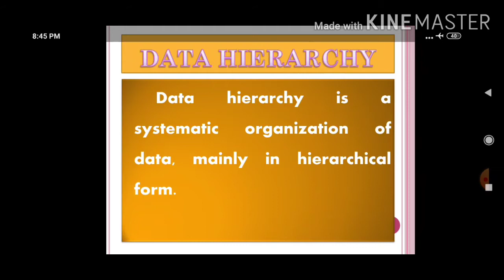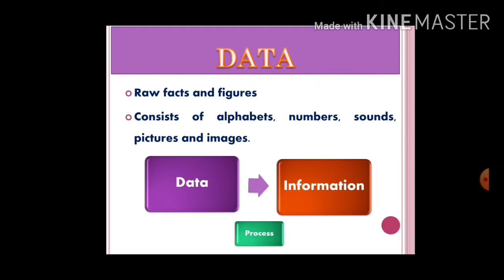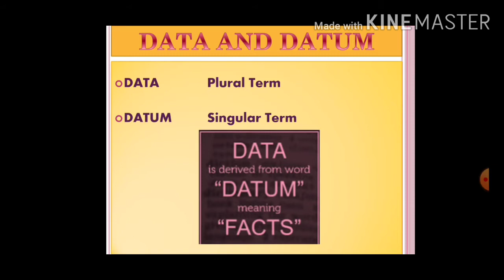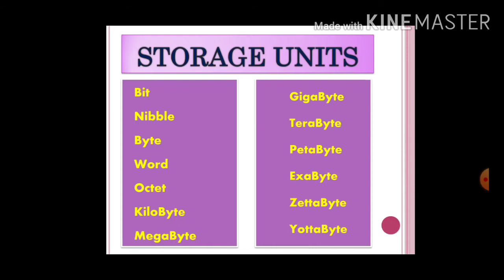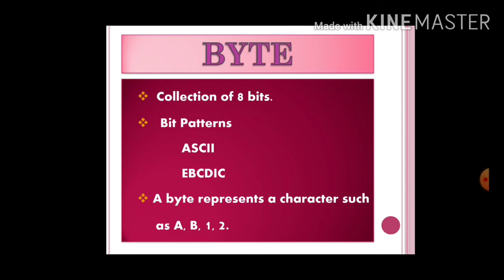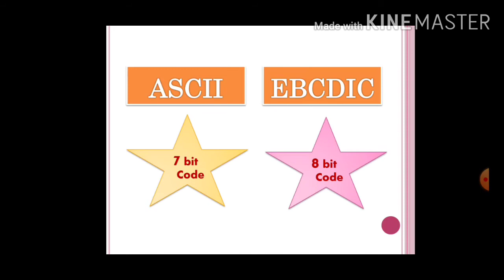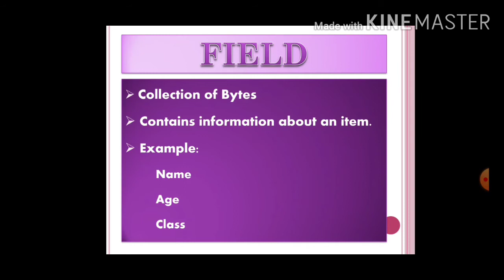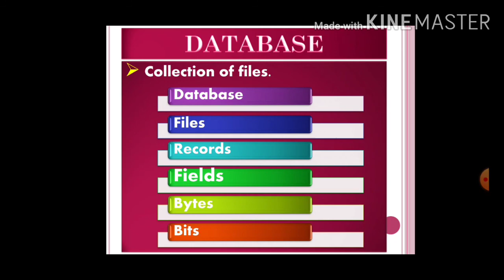Data Hierarchy, Data, Information, Data vs Information, Data with real time examples in tamil,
You are going to learn easily about data and information with real time examples in tamil. data hierarchy, data, information, storage unit, data vs information, data with real time examples.